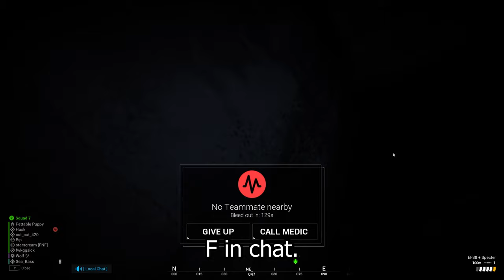You Don't Get Moments Like This In Any Other Game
A gripping story about love, greed, friendship, and the desire for revenge..

Become a channel member just because..

Add my Discord bot to your server!

They can build a PC to fit your needs too! Check them out!

Squad Is Full of excitement